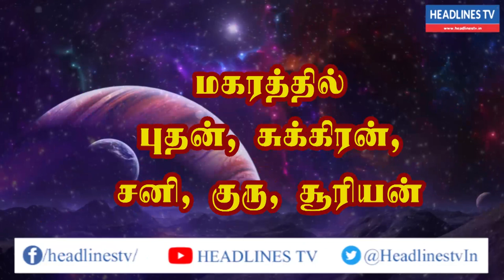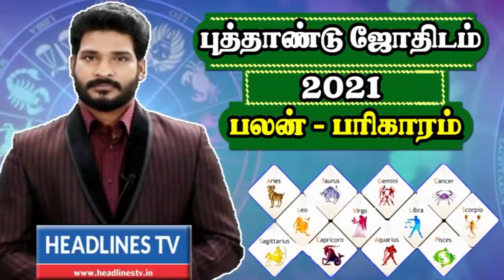Indraya rasi palan - 05.02.2021Friday | இன்றைய ராசிபலன் - today - daily | Headlines TV